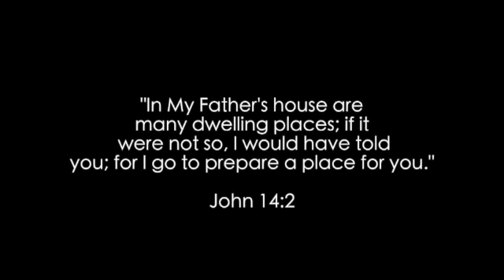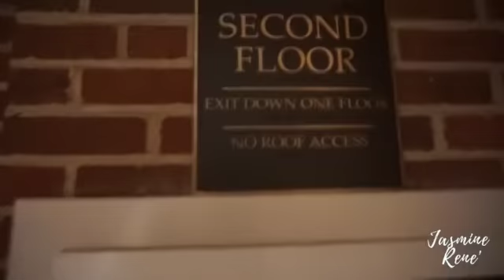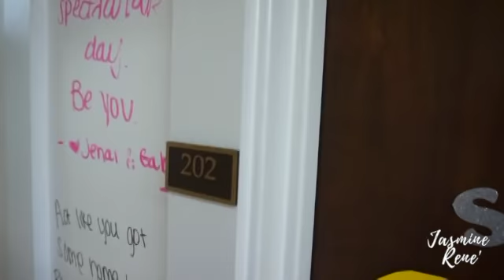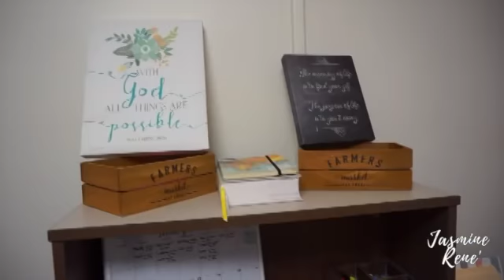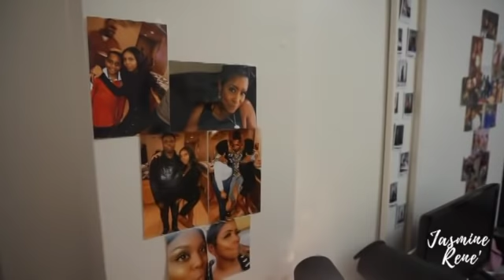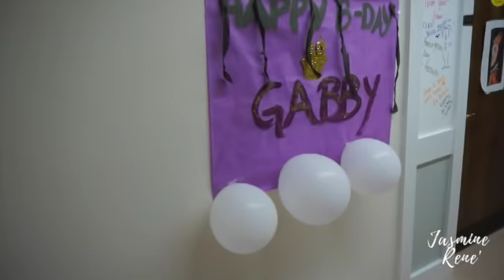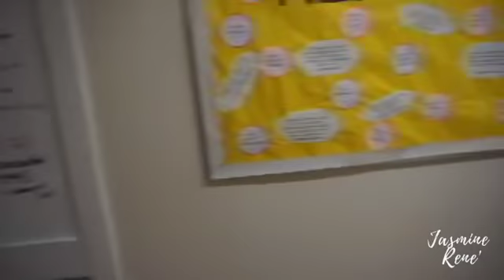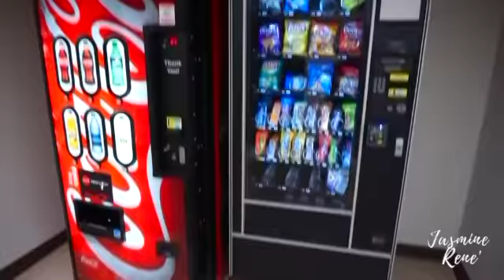Abby Hall Tour 2018 | Spelman College Renovated Abby!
Hello, loves! My name is Jasmine Rene' McCaskill, and I am a freshman at Spelman College! I rebooted this channel to not only share my college experience but to also share the Glory of Christ. I am a disciple first.

FAQ:
• I am 19 years old.
• I am a film major at Spelman College.
• I am originally from Southaven, Mississippi (a suburb outside of Memphis, Tennessee).

"In My Father's house are
many dwelling places; if it
 were not so, I would have told
you; for I go to prepare a place for you."

John 14:2

Welcome to the entire humble abode of the NEW & RENOVATED Abby Aldrich Rockefeller Hall! Enjoy!  Special thanks to Courtney, Ciera, Brooklyn, Stephanie, and Natiya for allowing me to film their space!

In this tour, I used the amazing music mix made by my best friend, Spelman sister, and Abby sister Amina!

Video Nerd info:
Sony Alpha a5100
Color Graded in ColorFinale FCPX Plugin